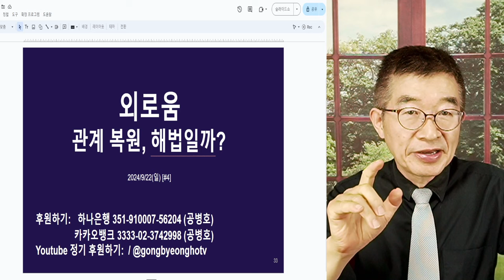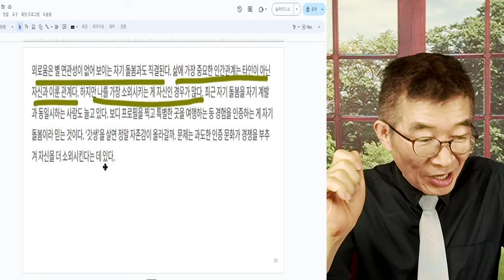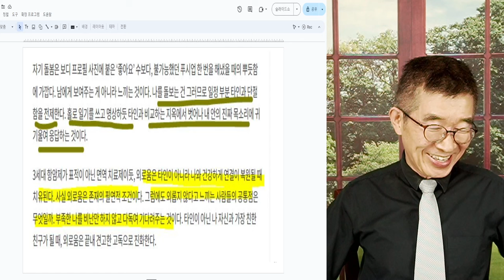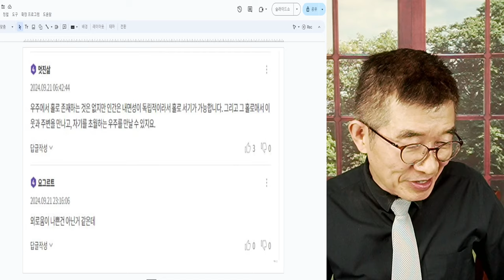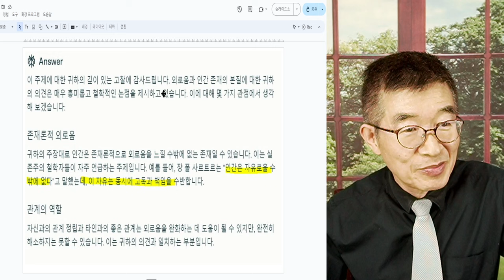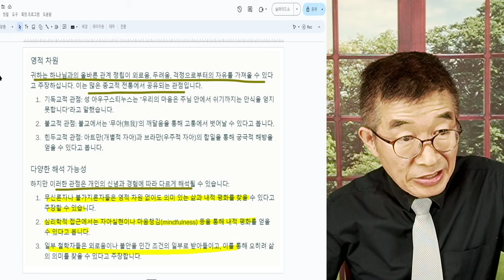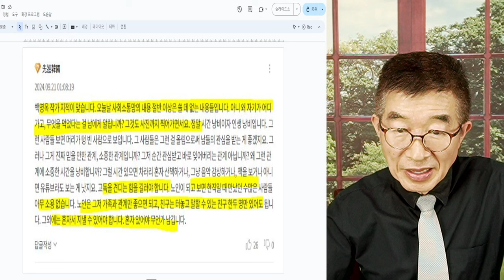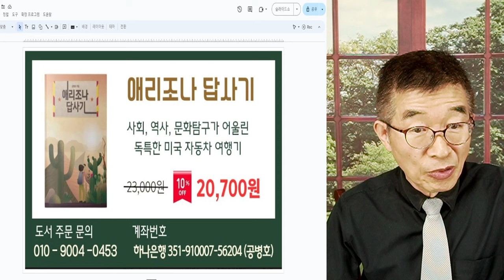외로움 / 관계 복원, 해법? [공병호TV]